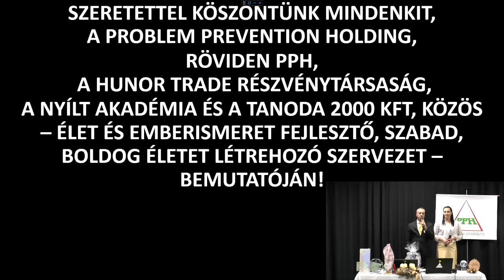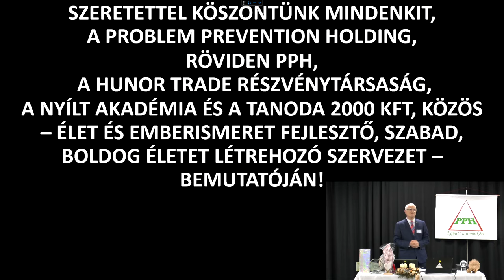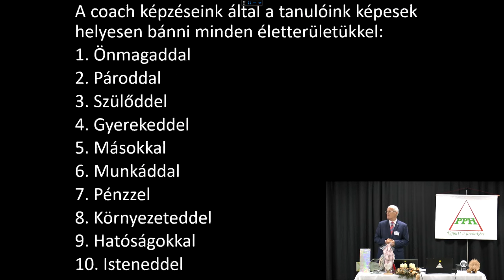2024 12 08 - HA NEM TUDOD MIÉRT KELLENE TANULNOD NÁLUNK, AZ NEM MENTESÍT - Szedlacsik Miklós mester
Soha nem volt ennyire szükség az ember és az élet ismeretére, mint manapság! HA NEM TUDOD MIÉRT KELLENE TANULNOD NÁLUNK, AZ NEM MENTESÍT. Szedlacsik Miklós ember és életjobbító mester-coach ingyenes előadása. A PPH-Nyílt Akadémia közösség ingyenes tudatosság-fejlesző képzése. Legyen Neked is tudásod a sokkal jobb élethez! Csatlakozz a ténylegesen használható tudáshoz a weboldalunkon a következő linkre kattintva!